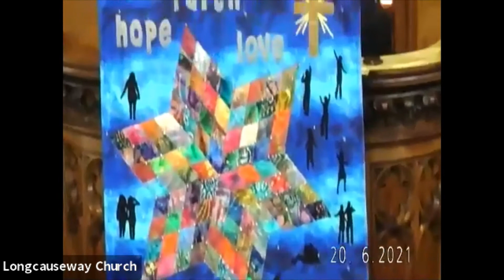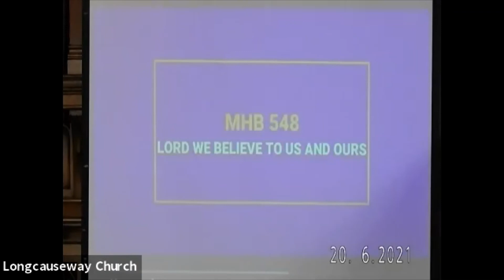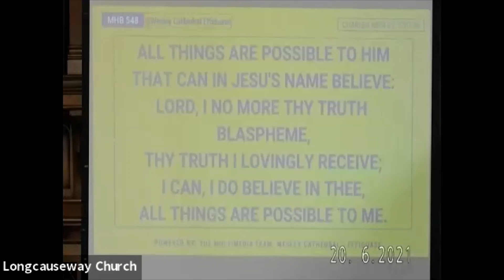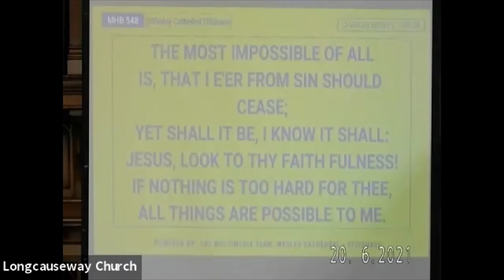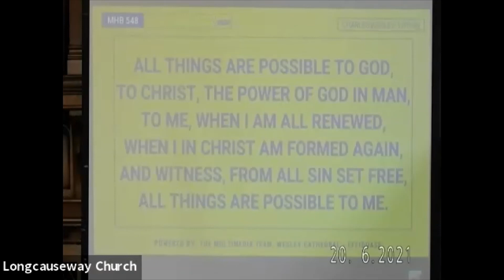20th June 2021